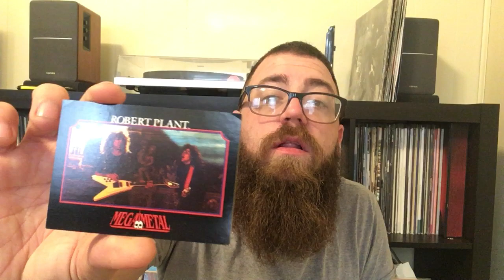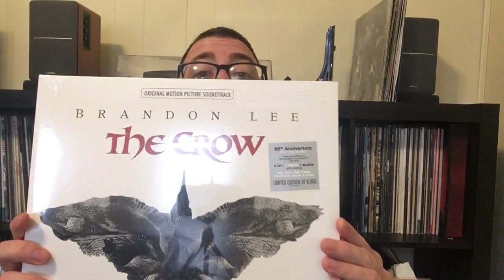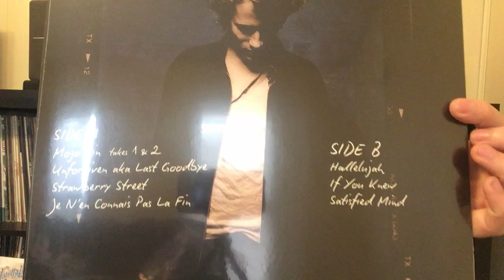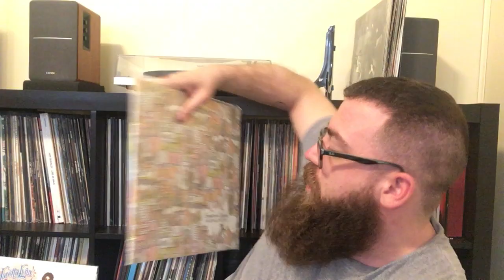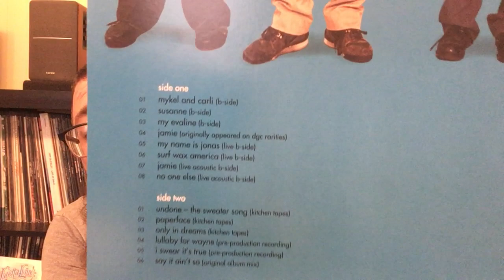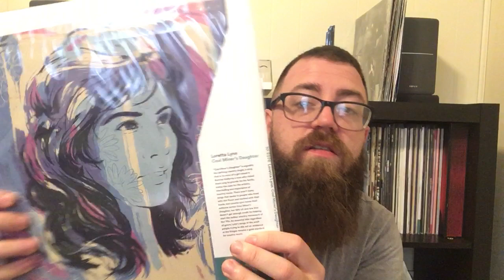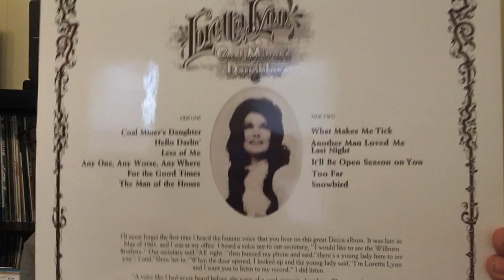Record Store Day 2019 Haul + Vinyl Me, Please April 2019 Essentials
Here are the Record Store Day exclusives I picked up, as well as a few used releases and April's Vinyl Me, Please Essential album.